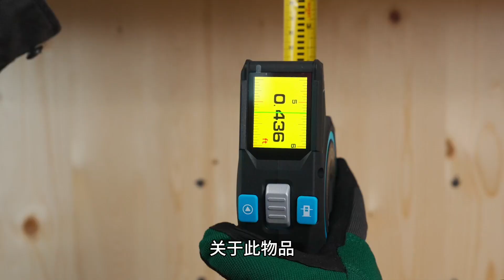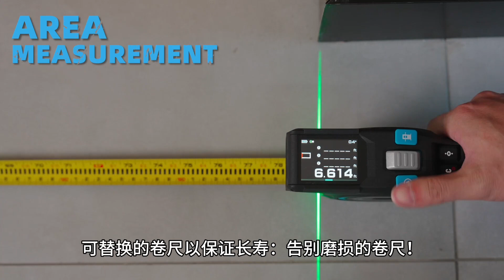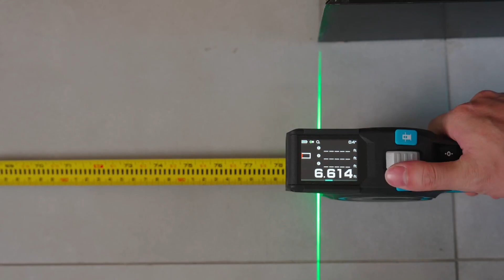过DTX-10电动卷尺的专用应用程序提升您的测量水平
3-in-1 Digital Tape Measure, 330Ft Laser Measurement Tool
亚马逊购物链接：

Unbeatable Speed and Accuracy: Experience the DTX-10 laser tape measure's advanced digital readout, delivering unparalleled speed and accuracy. Say goodbye to manual errors and welcome instant, spot-on measurements for a smoother and more efficient workflow. Save valuable time and effort on every project with precise measurements achieved in second
Effortless Incremental Measurement: Unlock the practicality of incremental measurement with the DTX-10 laser measure. Measuring small changes becomes effortless, making it ideal for carpentry, home improvement, and other precise tasks. Record adjustments with ease and unlock your full potential with this indispensable tool that ensures precision in every detail
Versatile Adaptability: The DTX-10 laser measuring tape boasts an innovative combination of digital measuring tape and traditional tape measure capabilities. Seamlessly switch between the two modes to tackle various projects with ease. Adaptability is the key - catering to various projects with unmatched versatility. Trust the DTX-10 digital tape measure with laser to deliver flawless measurements, tailored to your unique needs
Replaceable Tape for Longevity: Say goodbye to worn-out tape measures! The DTX-10 laser tape measurement tool features a replaceable tape, allowing you to effortlessly swap out worn or damaged tapes. This thoughtful design ensures the longevity of the tool, providing you with accurate measurements and confidence in your work for years to come
Sync Seamlessly with the Dedicated App: Elevate your measurement game with the DTX-10 electric tape measure's dedicated app. Experience the convenience of wireless data synchronization, access comprehensive historical measurements, and effortlessly manage your projects with style and finesse. Stay organized, save time, and achieve even greater precision with the help of the app's advanced features